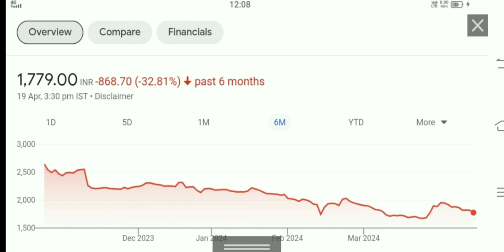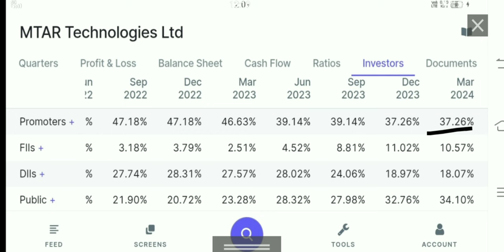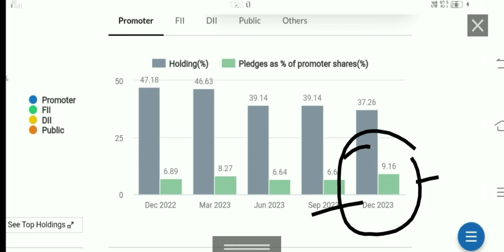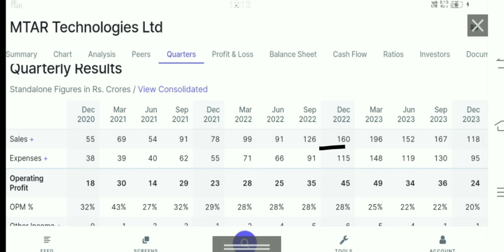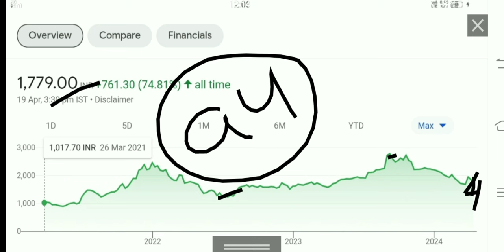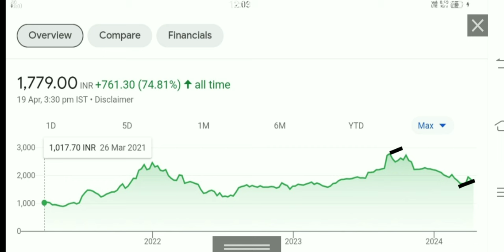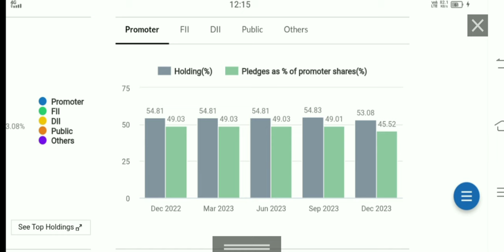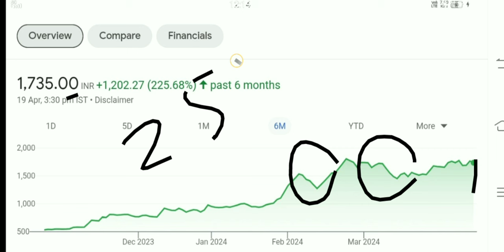mtar technologies share latest news kpi green share latest news mtar share news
mtar share result
mtar Technologies share q 4 results
mtar share q 4 results 2024
why mtar share crsah
why mtar stock Crsah
mtar share analysis
mtar stock analysis
mtar share target
Kpit share